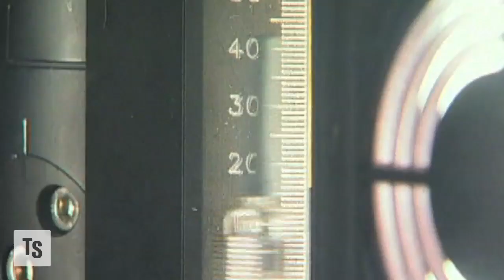The Next Big Thing In Biotech: Discovery Labs